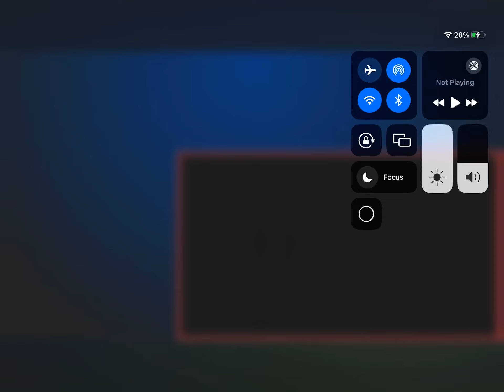March 16, 2024